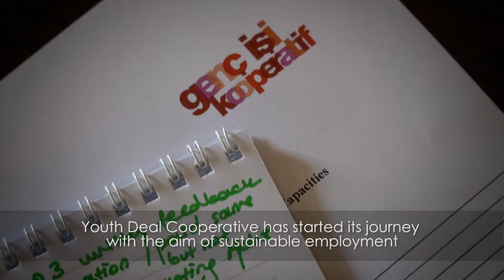Youth Deal Cooperative - Berkin Şafak Şener - Teaser